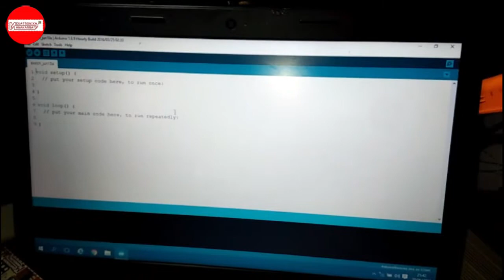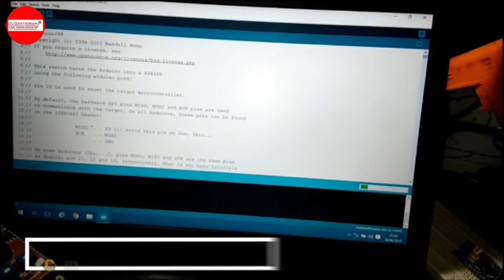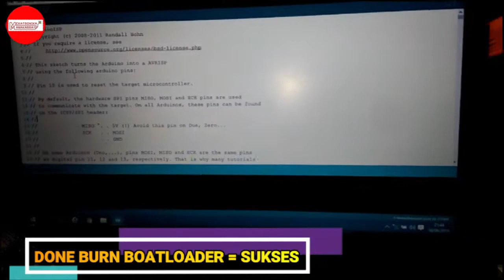cara mengisi sendiri bootloader Arduino uno pada IC mikrokontroller ATMega 328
Jika mikrokontroller arduino yang  kita punya tidak bisa upload program ataupun pada saat upload program terjadi pesan error, hal ini bisa di sebabkan oleh chip mikrokontrollernya yang rusak atau pun  program bootloadernya hilang jika terjadi hal begini yang di lakukan adalah mengisi kembali program bootloder arduino ke IC ATMEGA 328 yang merupakan chipnya Arduino Uno, namun jika ic nya rusak ic harus diganti dengan yang baru dan harus di isi dengan program bootlodernya juga tentunya.